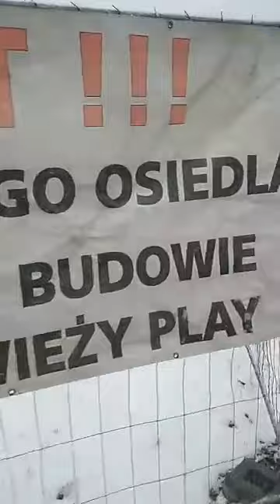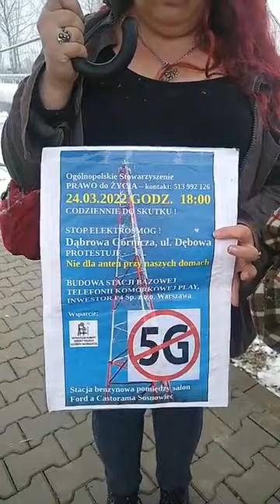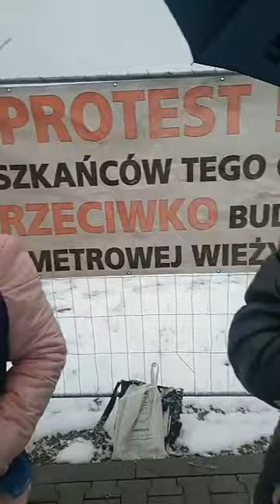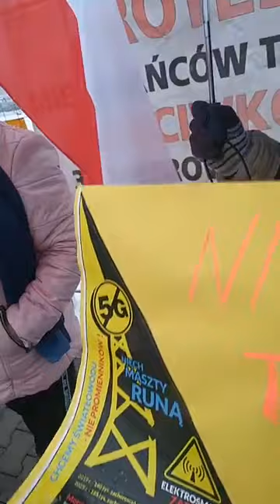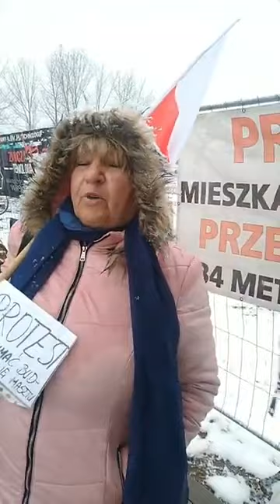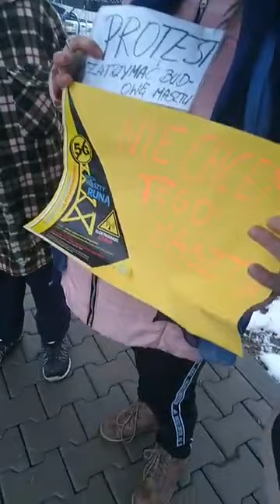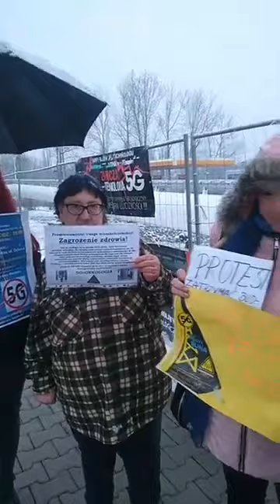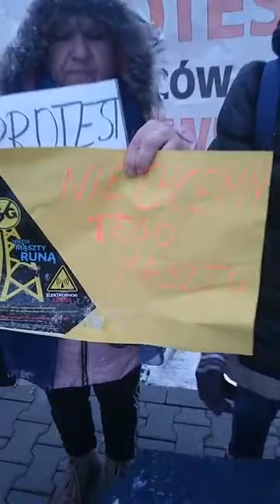Niech maszty runą ☢️☢️☢️ 11dzień protestu!!! Protest trwa zapraszamy jutro ☢️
Wsparcie dla naszej działalności:
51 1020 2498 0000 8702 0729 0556